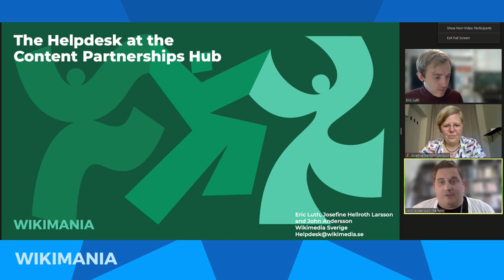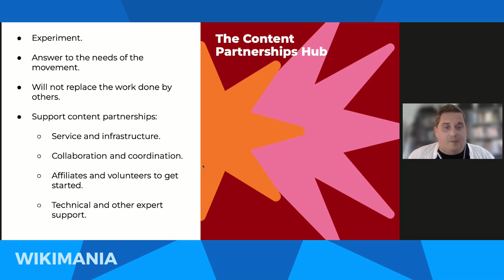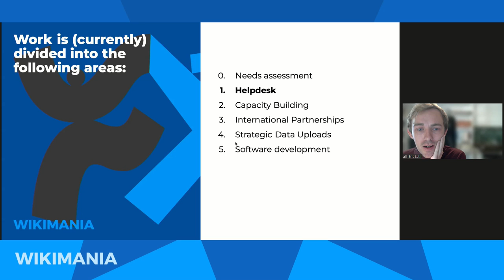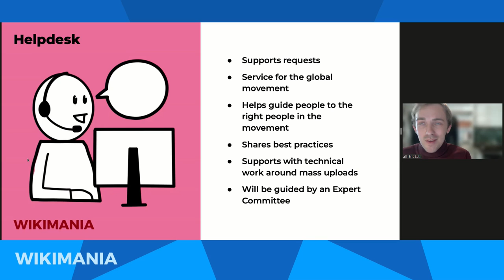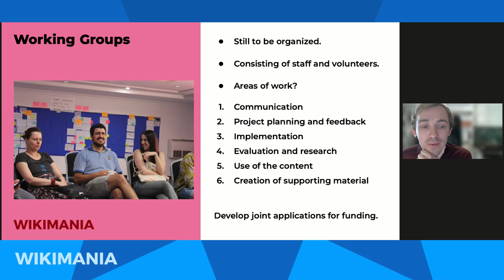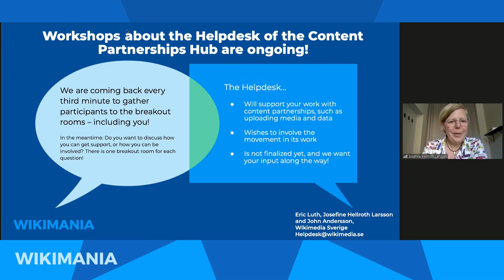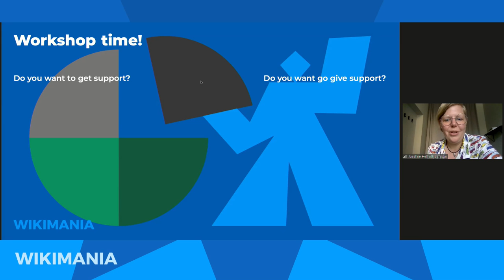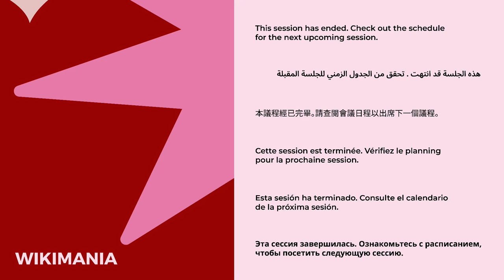The Helpdesk at the Content Partnerships Hub